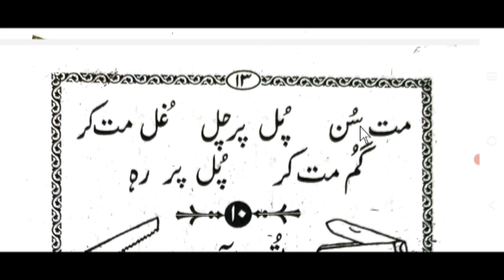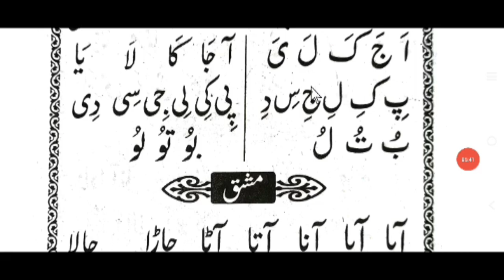urdu padhna sikhen || urdu lesson 9 || by ms qasmi bijnori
اردو پڑھنے کا آسان طریقہ, اردو سبق نمبر ٩, از مفتی صداقت حسین قاسمی

urdu sikhe ms qasmi bijnori,
اردو کیسے پڑھیں,
اردو سبق نمبر ٩,